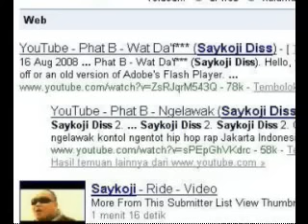SAYKOJI - JALAN PANJANG (Official Audio)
apapun mereka bilang
tekadku takkan hilang
jalanku masih panjang
garis akhir yang kupandang

memandang akhir dari awal merombak takdir
mengubah kecil kemungkinan jadi kocar kacir
sejarah mulai saat ku melangkah hari ini
tantangan menghadangku mencibir mari sini

terseok mata kaki tegar di mata hati
membuang kebiasaan buruk tuk meratapi
kantong yang kosong ringankan gerak
waktu kan mengisi pundi dengan emas dan perak

seuntai kata hadir di dalam benak
kalimat terangkai menjadi bait nan genap
sempit dan gelap jadi luas dan terang
pijakan makin kokoh cahaya pun benderang

ingatlah kesombongan awal kehancuran
lupakan nurani saat harta bertaburan
kilau gemerlap buat gerak tak beraturan
duduk terjatuh di atas rencana yang berhamburan

jadi ijinkanku belajar tak angkuh
lemaskan lenganku yang pegal berpangku
cibiran banyak orang buatku terpaku
pedasnya mulut bagai didikan berlabuh

ingat atas langit masih ada langit
paradigmaku meledak bagai dinamit
terasa sakit tapi tersadar dari mimpi
bagai bantuan tersamar tamparan di pipi

tak langsung begitu dapat ku mengerti
tak juga kapalku berlabuh tuk menepi
sampai satu hari tersentak dan tersadar
proses harus dilewati dengan bersabar

jauh berakar di dalam musik dan lirikku
terdapat kapasitas tanpa batas diriku
yang tersembunyi terbuai bantalan empuk
terimakasih untuk kalian yang nimpuk